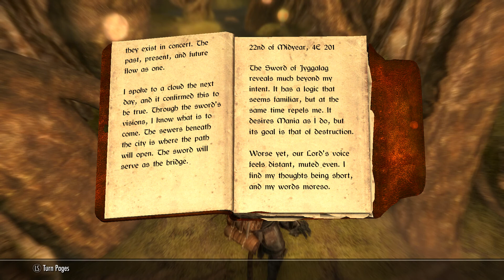Skyrim Anniversary Edition. Saint & Seducers Part 3. No Commentary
Into the sewers of Solitude to defeat Thoron and claim the Sword of Jyggalag, whatever that is.